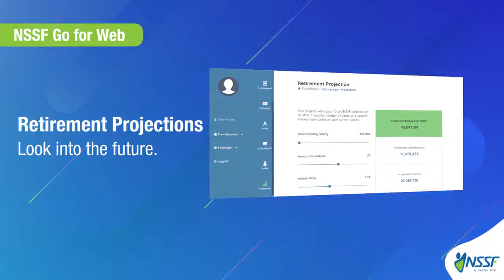NSSF GO WEB APP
You can now view the upgraded NSSFGOApp and its new features via the web.